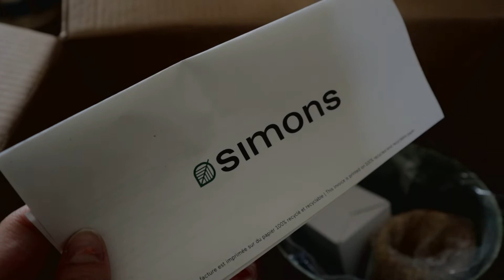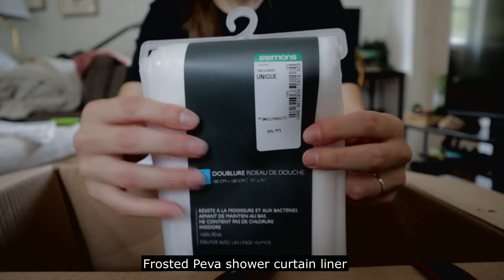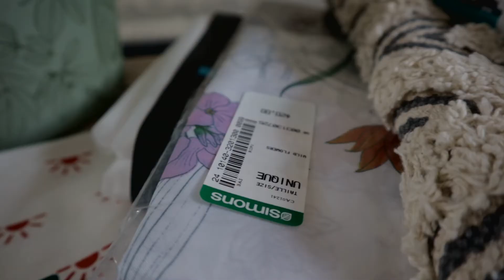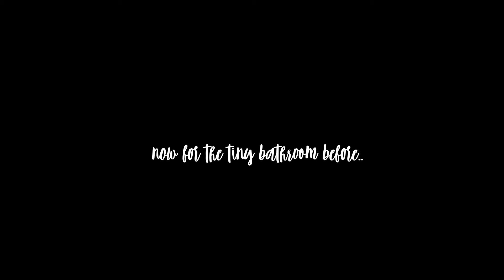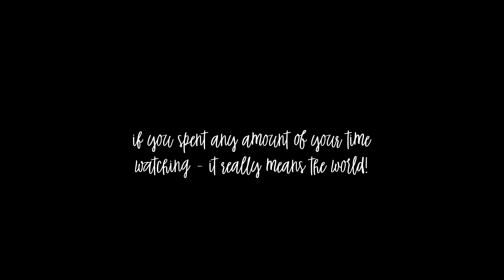relaxing Simons unboxing 🌿 | let's redo the bathroom & kitchen 📦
Hi guys!
I am freshly married in my zone and back on YouTube 🙌🏻 I decided to make my newest video in a totally different style - and it was a blast! Let me know what you think.

Our tiny house bathroom is very dark and small and I wanted to spruce it up a bit with better quality and cuter items. I am hoping in our next move that I'll be able to find a big bathroom with an open window to add plants to the planty bathroom vibe!

I am changing my colour schemes in my kitchen and bedroom especially to warm tones - oranges, yellows, neutral warm tones, etc., so I snagged a few little things to help with that!

If you watched even a little bit of this - thank you so much for lending your time to me. It means the world!

Gear:
Camera - Canon M50
Mic - Deity V-MIC D3
Tripod - Pt Platinum Tripod/Monopod